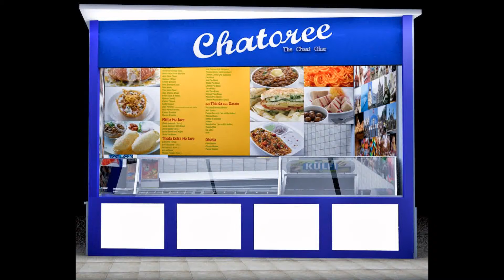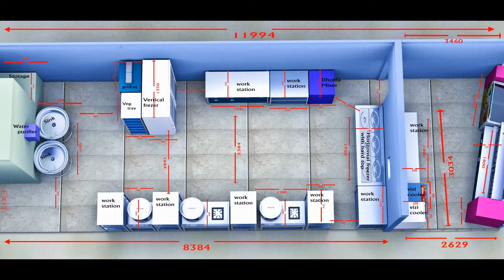NITESH SURYAVANSHI (BARODA 3D Kitchen Design)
AUTOCAD AND 3D DESIGN
FOR SURUCHI FOODS
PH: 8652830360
CHATOREE
25/08/2013